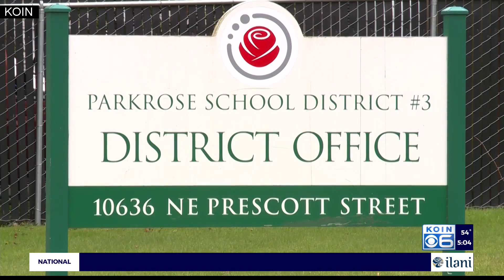Students head to class as some schools go mask-optional